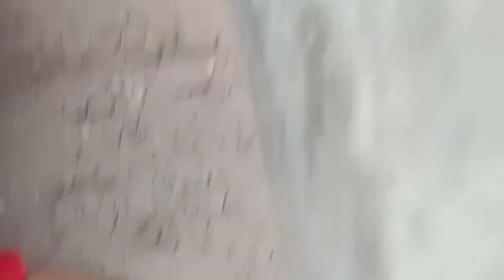Daily vlog ham ny lgay poday